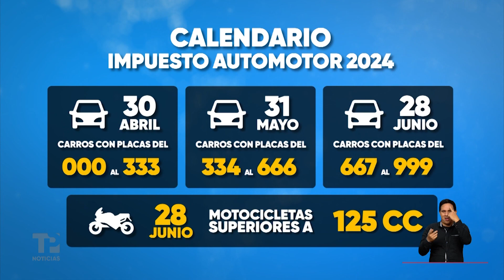Así quedaría la medida de pico y placa en Cali para 2024 I 06.01.2024 I TP Noticias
Cali I Por estos días no está en vigencia la medida de pico y placa en la ciudad, y la expectativa es, ¿qué cambios traerá cuando se emita el nuevo decreto? ¿Qué dicen los conductores de la restricción este 2024. Aquí le contamos.